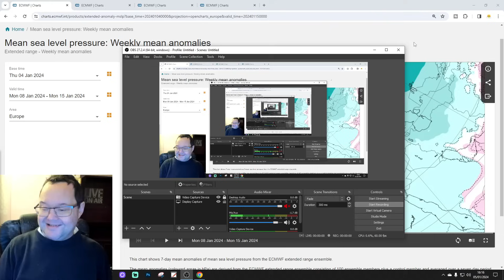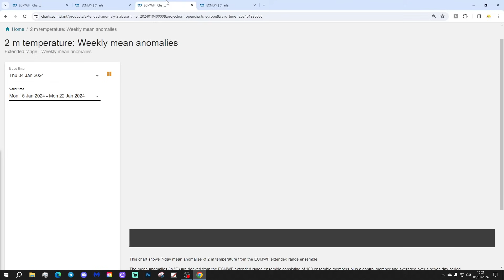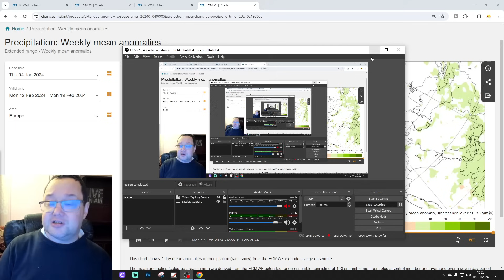ECMWF 46 Day Forecast: Freezing January Coming Up???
This video forecast from the extended ECMWF model takes us from 8th January to 19th February and we're looking to see if we've got a freezing January coming up...

💡  Video Credits: 💡

 💡 GWV Links: 💡